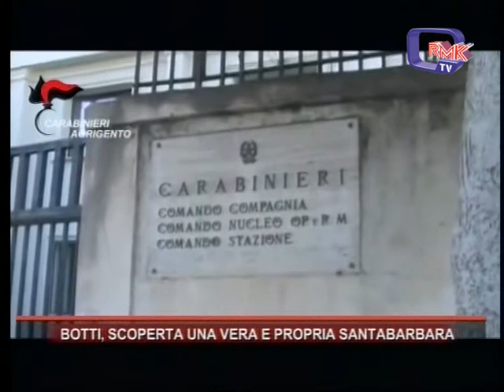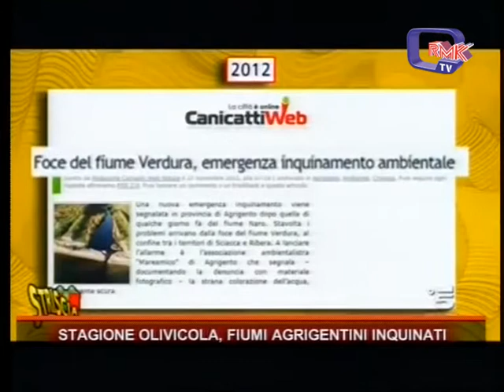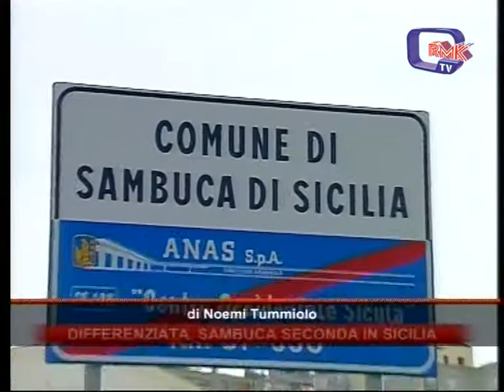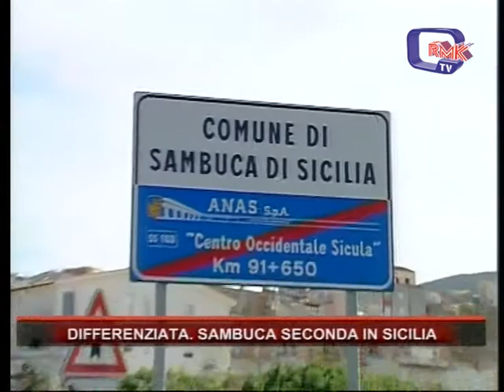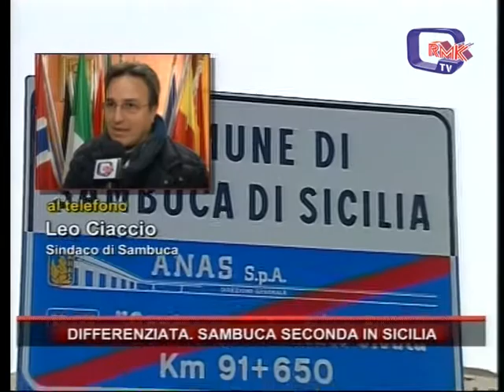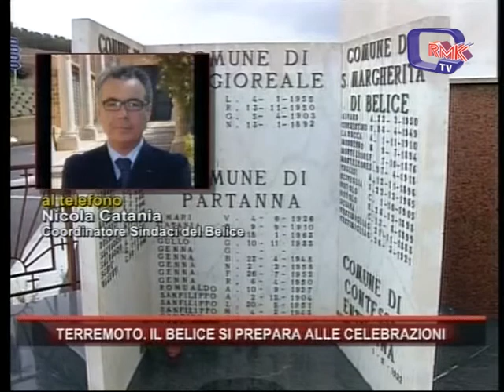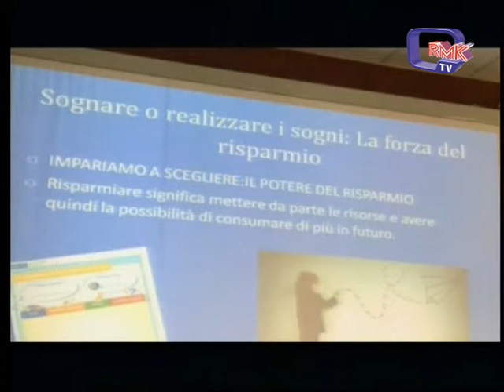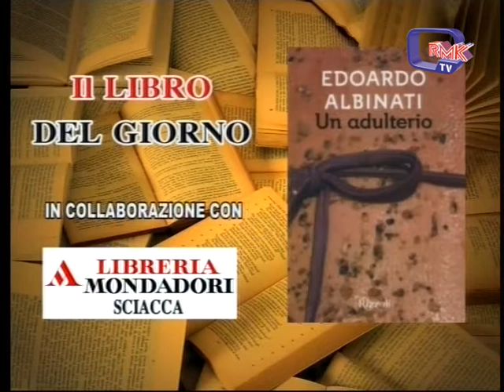Rmk Notizie 20 DICEMBRE 2017